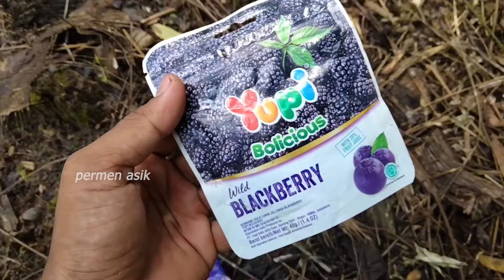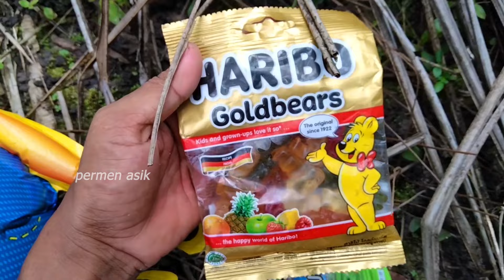Permen yupi buah, Pocky, Choki Choki, marshmellow, es krim, minuman Pororo, hello panda, yupi pizza